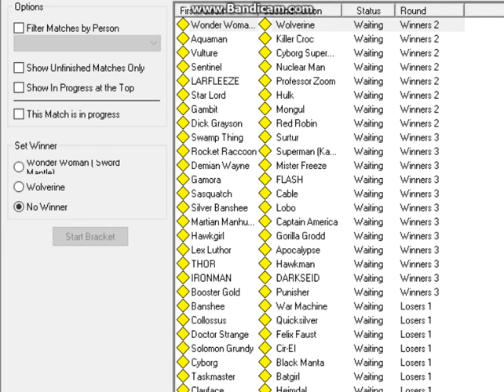Wonder Woman VS Wolverine 2